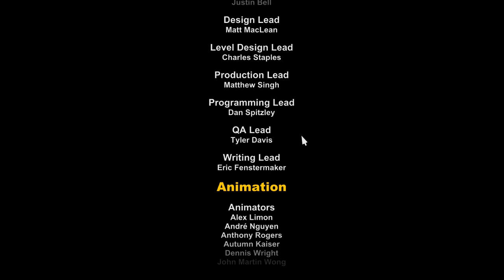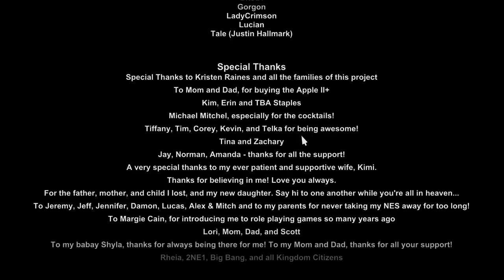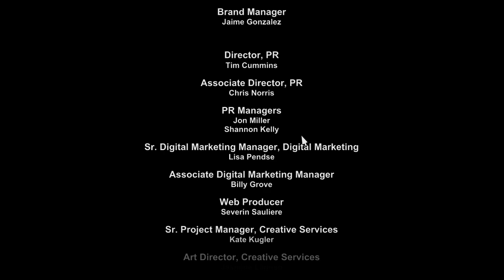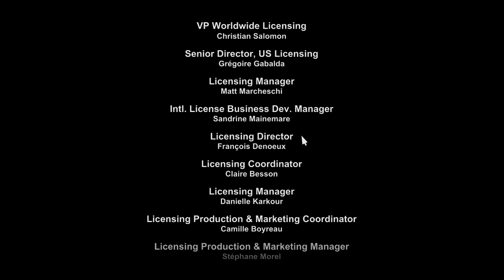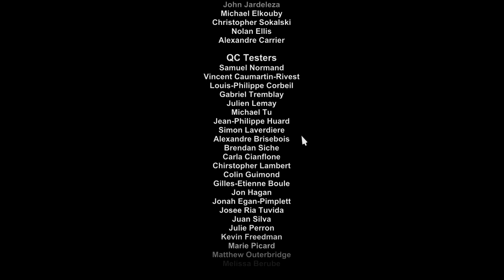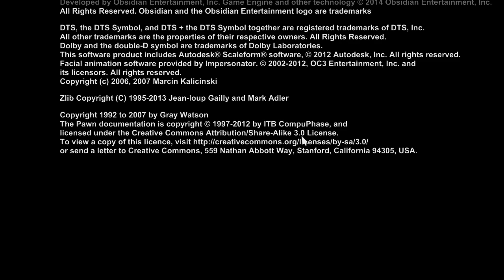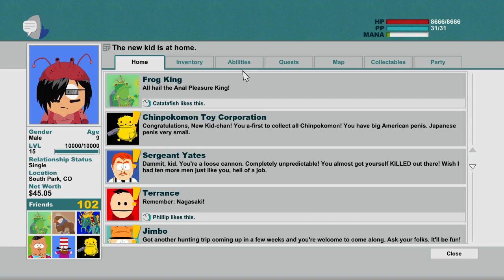South Park:The Stick Of Truth (Part 91)